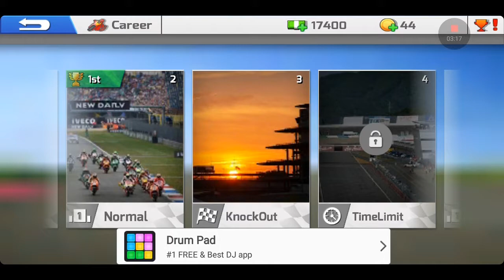Real Bike Racing kids game gamming.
my game download link.